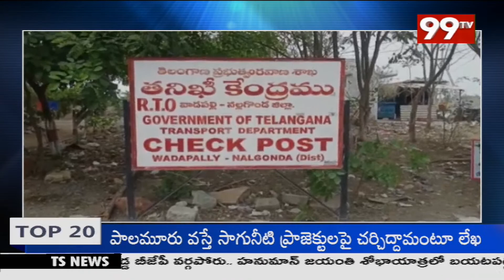దాచేపల్లి చెక్‌పోస్టు వద్ద తెలంగాణకు ధాన్యం లారీలు నో ఎంట్రీ | 99Tv